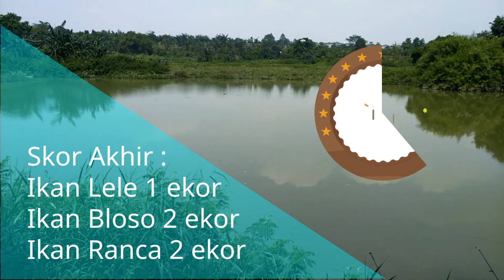Auto Strike Ikan Bloso/Betutu/Marble Goby ( Ikan Mahal )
Galian pasir cisadane ini memang spot anti boncos auto panen ikan mahal